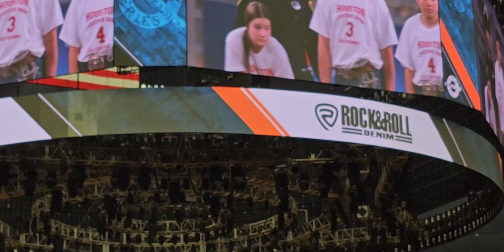Calf Scramble on Night #6 of Houston Rodeo 2023